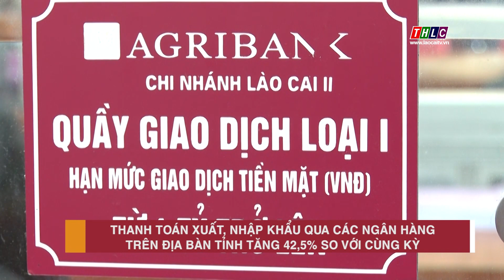Thanh toán xuất, nhập khẩu qua các ngân hàng trên địa bàn tỉnh tăng 42,5% so với cùng kỳ | THLC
Laocaitv.vn - Hết quý 1/2024, doanh số thanh toán xuất, nhập khẩu qua các ngân hàng trên địa bàn tỉnh đạt 5.400 tỷ đồng, tăng hơn 42% so với cùng kỳ năm 2023.
Đài Phát thanh - Truyền hình Lào Cai